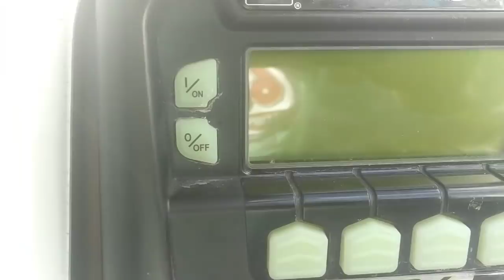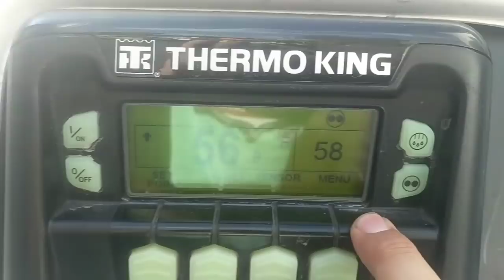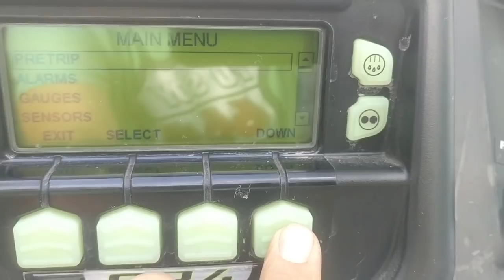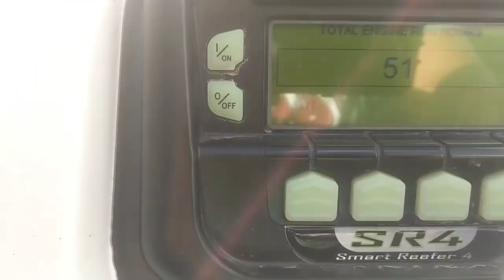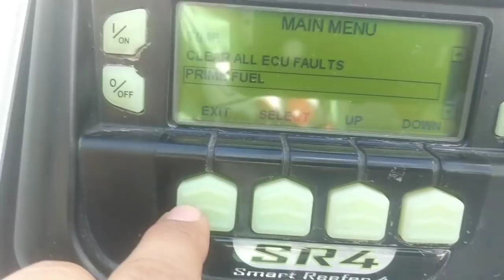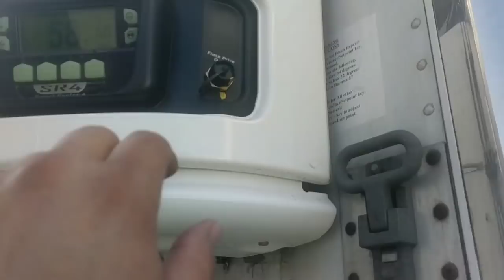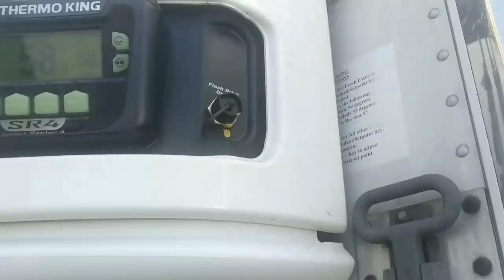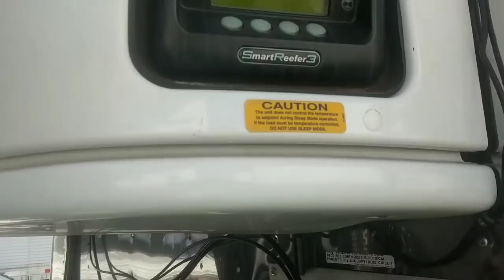Cómo Operar Unidad Thermo King